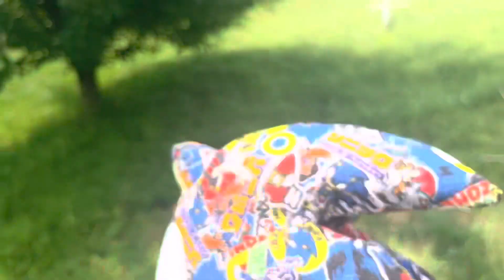The war arc episode one who are you ?